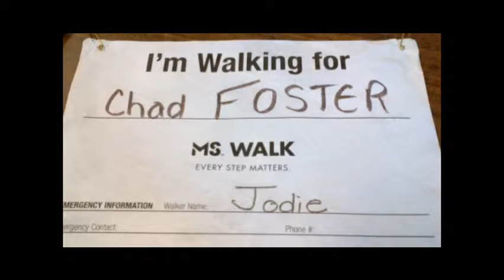Chad.wmv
For my bro. I love you Foster. xox
Oct 21 1974 - May 12 2012